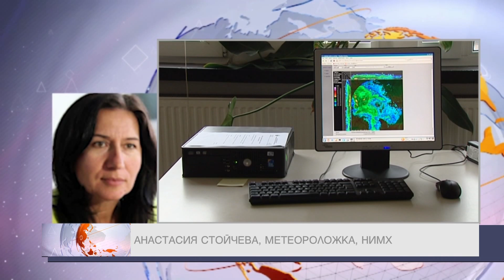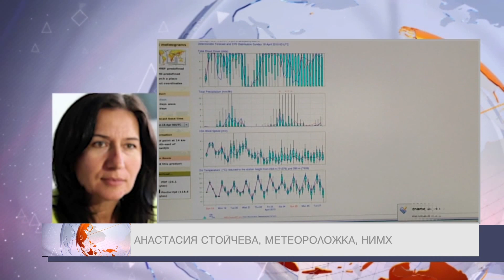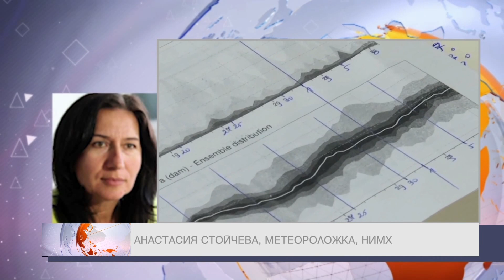Анастасия Стойчева в "ДЕНЯТ с В.Дремджиев" 4.12.19, TV+ и TV1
Анастасия Стойчева: НИМХ работи в пъти по-спокойно след отделянето от БАН. Всякакви обвинения са неоснователни и целят запазване на статуквото, което отхвърлихме. Не, това не е последния сняг за 2019, предстои динамичен декември и ако не снежна Коледа, най-вероятно ще има бяла Нова Година.